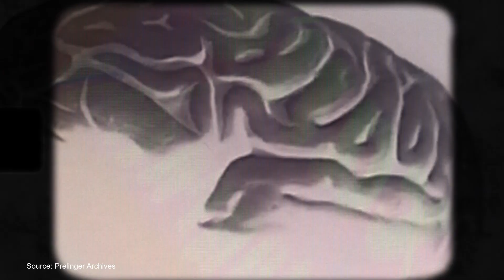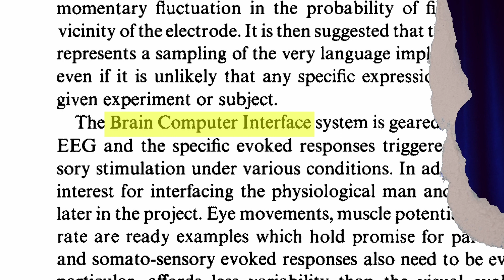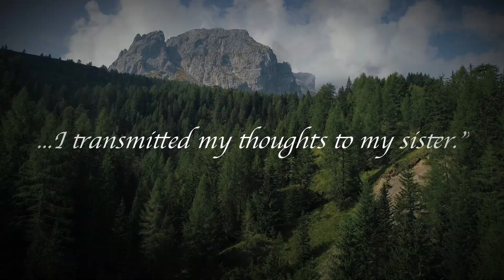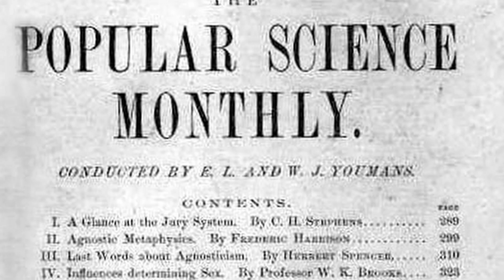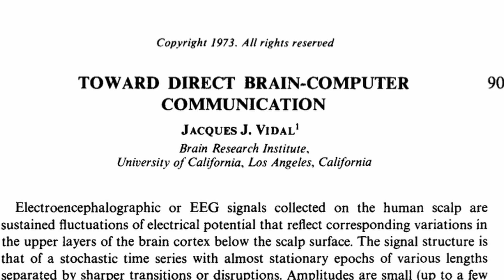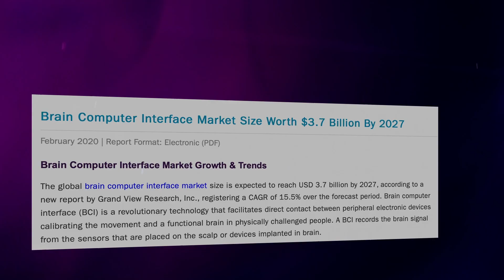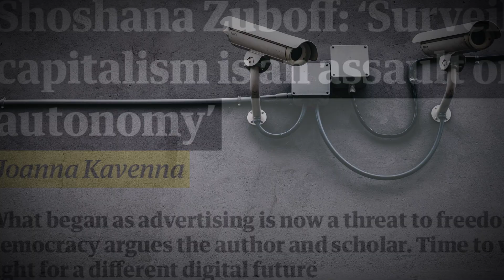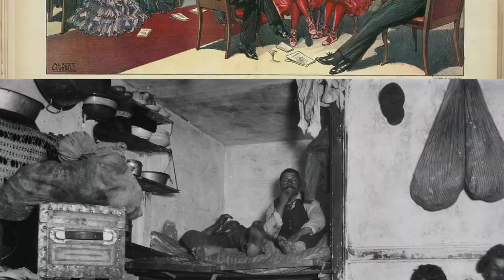Brain-Computer Interfaces: Merging Mind and Machine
What if you could control devices directly through your mind? Or imagine being able to download information directly into your brain. There is a growing industry for a technology that will allow you to connect your brain to directly to machines. It's called: brain-computer interface (BCI)

BCIs are nothing new. Historically they were used for the treatment of brain related illnesses, but now tech companies are investing millions into their development.

Elon Musk founded Neuralink, Meta acquired CTRL-Labs, and DARPA, the R&D agency of the US military, is also at the forefront of their research.

But what are they looking for inside your brain?

00:00 - Prologue
02:03 - Chapter 1: A brief history of BCIs
03:47 - Chapter 2: How BCIs work
05:19 - Chapter 3: Elon Musk, BCIs, and existential risks
07:05 - Chapter 4: Data about thoughts
08:30 - Chapter 5: Privacy, Brainjacking and Autonomy
09:44 - Conclusion

WHO I AM:

As part of my work, I do regular keynotes and advisory work globally and have been recognized as one of the top speakers on ethical AI. I've worked with The Economist, the World Economic Forum, and Fortune 100 companies. Here, I break down what AI actually means for your life.

If you are or represent the copyright owner of materials used in this video and have a problem with the use of said material, please contact me via my email provided above.

Attributions:

Hans Berger image:
Millett D. (2001). Hans Berger: from psychic energy to the EEG. Perspect Biol Med. 44(4): 522-42.

Elon Musk

Credit: The BrainGate Collaboration.
Woman with drink